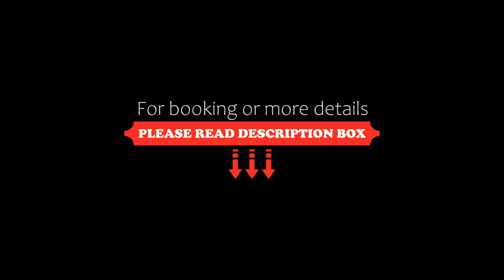Hotel Moderno, Lido di Jesolo, Italy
About Property:
This property is 1 minute walk from the beach. Situated in a central area of Jesolo, Hotel Moderno is only a few steps away from the sandy beach and offers an elegant and comfortable atmosphere.
Near shops, pubs and restaurants, Hotel Moderno provides free private parking. Relax on the hotel's private beach, equipped with deck chairs and sun umbrellas. Friendly, helpful staff will assist you during your stay with tourist and travel information.
Stay in small, clean rooms fitted with mo...
Property Type: Hotel
Address: Via Bafile 183, 30017 Lido di Jesolo, Italy
Searching For
1. Hotel Moderno - Lido di Jesolo - Italy
2. Hotel Moderno - Lido di Jesolo - Italy Address
3. Hotel Moderno - Lido di Jesolo - Italy Rooms
4. Hotel Moderno - Lido di Jesolo - Italy Amenities
5. Hotel Moderno - Lido di Jesolo - Italy Offers and Deals
Audio Credit:
Track Title: Reasons To Hope
Artist: Reed Mathis